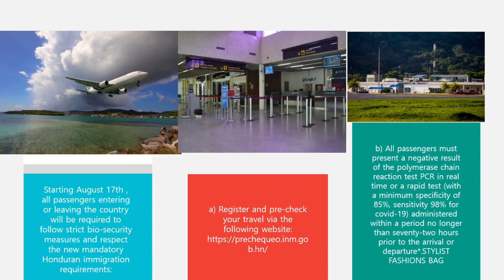Honduras requirements to enter